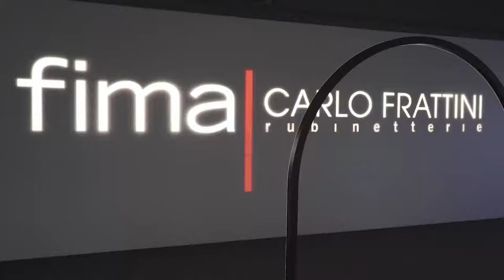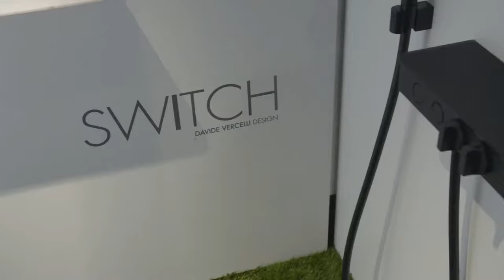SWITCH ON - LIVE SHOW (ITA)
After a long time of blockages caused by Covid-19, Fima Carlo Frattini communicates again with people to face this terrible pandemic and present the results and research of the last two years of work.

0:00 Andrea Frattini
1:03 Davide Vercelli
6:02 "Switch Gallery" presentation with Andrea Frattini and Roberto Fiorindo
7:10 Product presentation

The history of FIMA Carlo Frattini runs parallel to that of bathroom furniture and interior design and is based on three specific values ​​that summarize its design philosophy: Green Quality Design. The company - founded in 1960 by Carlo Frattini - has a dynamic, international and absolutely contemporary character that finds expression in unique and innovative solutions in the name of design, quality and functionality with particular attention to the environment and eco-sustainability. Strengthened by this FIMA approach, Carlo Frattini constantly progresses and renews himself, as evidenced by the high design and quality level of production, continuous investments in research, strong national and international expansion, the professionalism of the company team.